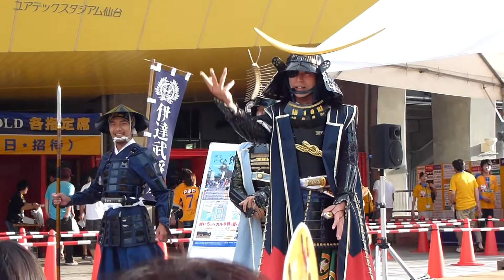伊達武将隊 2012いずみ絆いち ユアテックスタジアム仙台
2012/08/04 仙台市泉区 ユアテックスタジアム仙台 北エントランス会場 2012いずみ絆いち　伊達武将隊演舞